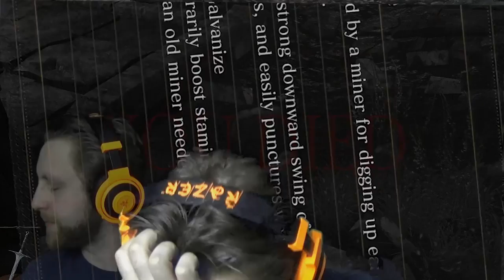Dark Souls 3 Funny Moments | RIDICULOUS BOSS FIGHT | #4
The Curse-Rotted Greatwood has been slayn. The tireless King Swag Excalibur continues his quest and finds himself in a vast swamp. Proceeding farther and farther he stumbles into a trap. A mighty sorcerer appears and engages the King with his utterly stupid and ridiculous magic. King Swag hates sorcerers.